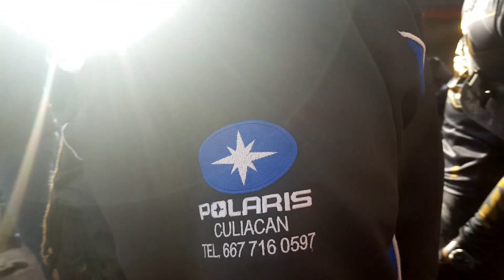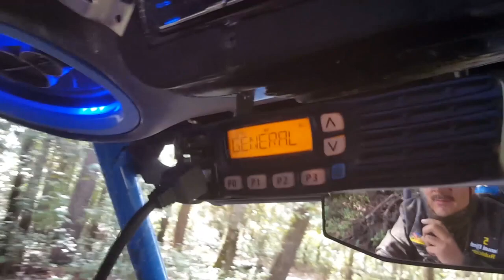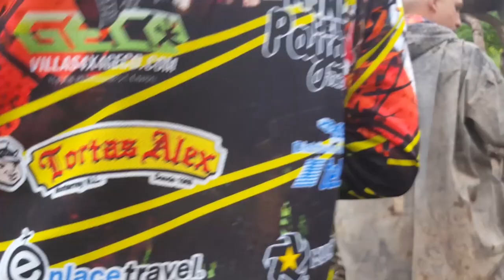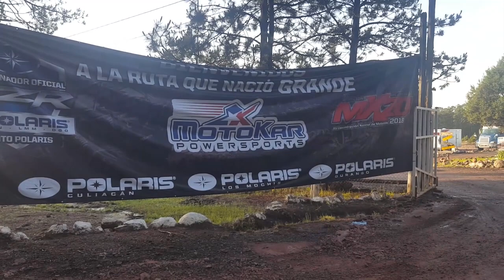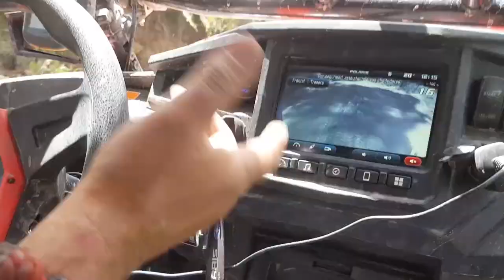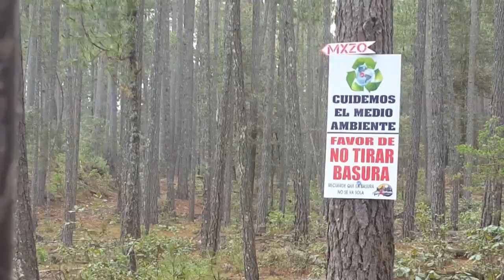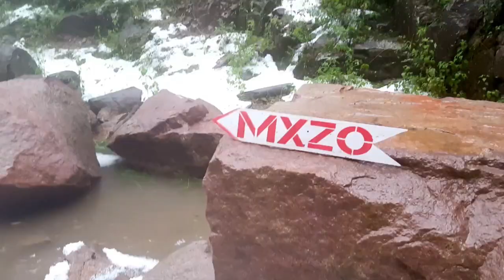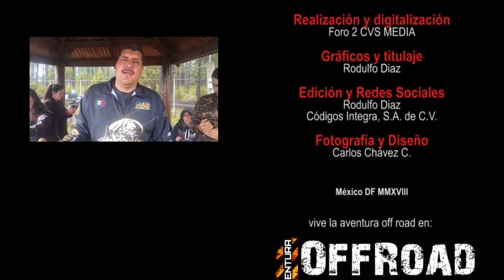Mexiquillazo 2018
Mexiquillazo 2018 5ta. edición de esta que es para Aventura Off Road TV la mejor ruta del país ya que ofrece la fantástica sierra de Durango, la calidez de los habitantes de Mexiquillo y la organización del Motoclub de los Centauros Extremos conducidos por Manuel Ojeda “EL Rubicón”.

En palabras de Rubicón “Hacemos todo lo que podemos con lo que tenemos” y asi han logrado una de las rutas con mayor convocatoria a nivel nacional, preparate para ver la mejor ruta de México, y esto lo comprueban los poco mas de 1,500 pilotos que asistieron en esta edición.

Si practicas del offroad, se inteligente USANDO CASCO, CINTURÓN y MANEJANDO CON PRECAUCIÓN!!!